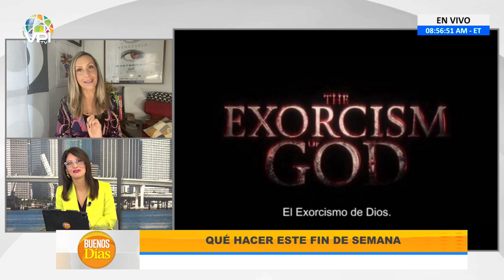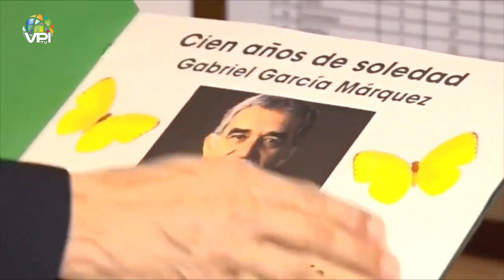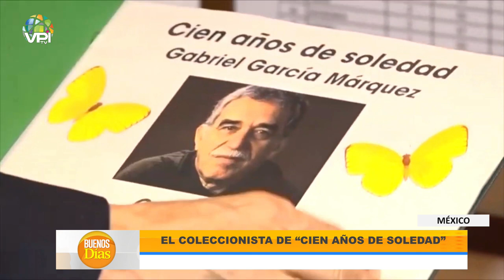Regresa Cinema Venezuela en su 6° edición en Miami – Indira Leal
En Buenos días, nuestra compañera Indira Leal nos ofreció los detalles sobre la sexta edición de Cinema Venezuela, un festival dónde se proyectarán una decena de películas venezolanas, incluidos cortometrajes y documentales del 3 al 6 de noviembre en Miami, así como todos los eventos y series para disfrutar de este fin de semana.